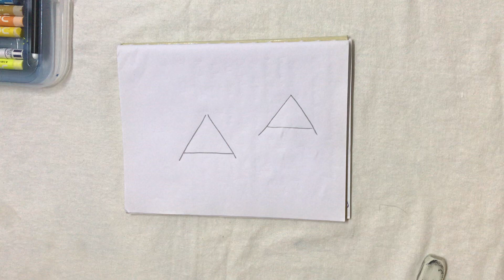How to draw with letter ‘A’....landscape for kindergarten kids .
Easy drawing with alphabet A For young kids , step by step .
The video is not cropped , it’s complete so that children can rewind and go back to previous step .

This painting is done with oil pastels .children please try and send it to me on my fb or load it on fb group Canvas and scissors .
We are art promoters , we exhibit paintings made by children in and Art gallery ( charges apply )
You can open a free online art gallery for your children 👶,login to : m.artssanskriti.com

You can make paintings following instructions and load it on CANVAS AND SCISSORS group on Facebook .
We have monthly contest there .

Paintings , oil pastels ,easy drawings for kids ,kindergarten children drawings , easy step by step drawings , full video ,fun drawings